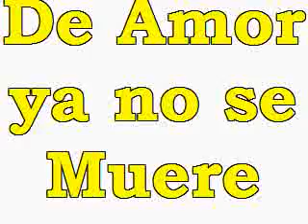ramon lainez de amor ya no se muere